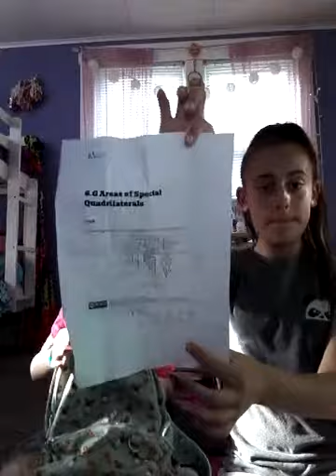What's in my backpack! With my sister!💖🤗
I hope u enjoyed this video! Shoutout goes to Its hugbug! Bye 🖐 love u 💖 peace✌!